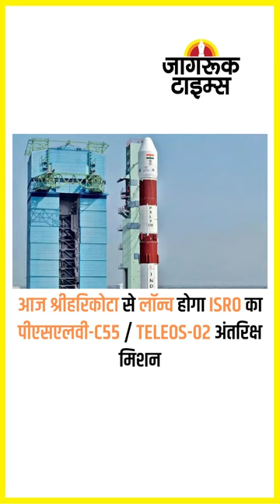JAGRUK TV : SUPER FAST NEWS 22.04.2023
पंजाब में खालिस्तान की मांग को लेकर कोई लहर नहीं है, 'कर्नाटक पंचायत' में बोले अमित शाह

भारत की सीमा में किसी भी तरह के हमले का मुंहतोड़ जवाब देंगे, पुंछ अटैक पर बोले अमित शाह

सत्यपाल मलिक के सत्ता से अलग होने के बाद लगाए गए आरोपों का मूल्यांकन होना चाहिए: अमित शाह

खुद के लिए काम करना बीजेपी की आइडियोलॉजी नहीं: अमित शाह

अतीक और अशरफ के हत्यारे अरुण मौर्य की सही उम्र का लगाया जा रहा पता

बीजेपी नेता सुरेंद्र मटियाला हत्याकांड में शूटर समेत 5 आरोपी गिरफ्तार

पुंछ हमले में आतंकियों ने स्टिकी बम का किया इस्तेमाल, ट्रक पर चलाई थीं करीब 36 राउंड गोलियां

दिल्ली: बेनिटो जुआरेज अंडरपास 6 दिनों के लिए बंद, ट्रैफिक पुलिस ने जारी की एडवाइजरी

अमेरिका ने चीन से ताइवान के खिलाफ सैन्य, कूटनीतिक, आर्थिक दबाव बंद करने का किया आग्रह

आज श्रीहरिकोटा से लॉन्च होगा ISRO का पीएसएलवी-C55 / TeLEOS-02 अंतरिक्ष मिशन

असम राइफल्स के जवानों ने मिजोरम में जब्त की 2.5 करोड़ रुपए की हेरोइन